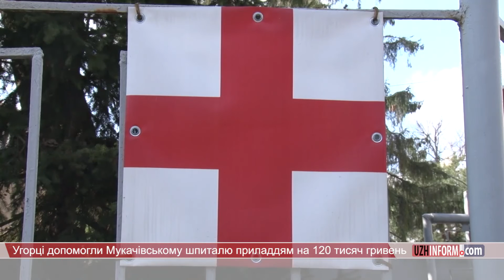Угорці допомогли Мукачівському шпиталю приладдям на 120 тисяч гривень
Угорська мальтійська служба допомоги вже не вперше допомагає закарпатцям. Наразі медичне приладдя отримав Мукачівський військовий госпіталь. Одноразові голки, шприци, штативи для крапильниць та медичні простирадла. Речі не дефіцитні, проте щоденно потрібні.